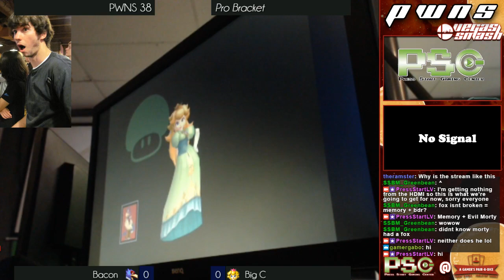PWNS 38 - Melee Pro - Bacon (Falco) vs Big C (Peach)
PWNS 38 - Press Start Gaming Center

PWNS is Vegas Melee's monthly series every first Saturday of the month at Press Start Gaming Center.